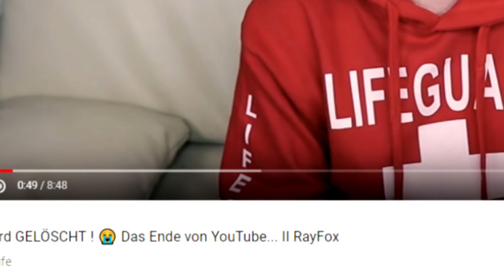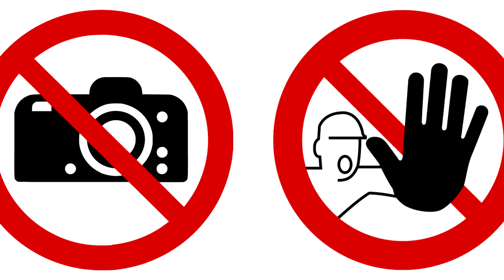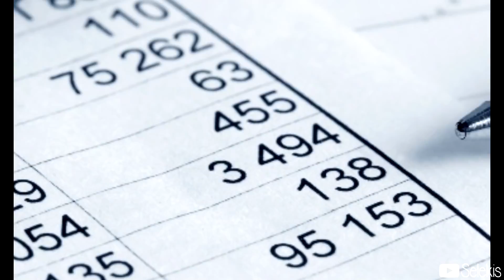Das Ende von Youtube? | Artikel 13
In diesem Video behandle ich mal das Thema rund um Artikel 13. Viele haben die Annahme, Youtube gebe es bald nicht mehr. Doch ist das wahr? Ich sag Euch mal eine Ansicht, zu der ganzen Sache, da ich dachte eventuell könnte ich etwas besser machen.  Nicht wenige Youtube bringen momentan lächerliche Videos zu diesem Thema.

Schreib mir deine Meinung gerne dazu in die Kommentare!